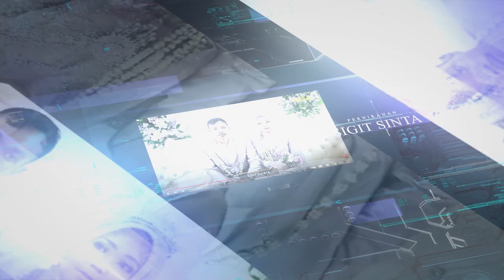Garap LANGGAM Ojo DIBANDINGKE Eny Alvaro ft Tholet 🔰 TEBE (TRI BUDAYA) 🔰 PUMA Management 🇮🇩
bisa Hubungi kami di Info WhatsApp 🌹

MELAYANI :
📌 VIDEO SHOOTING
📌 VIDEO CLIP
📌 FOTO EVENT
📌 FOTO WEDDING
📌 WEDDING BOOK

Alamat: Ngrandu, Karangbangun, Jumapolo, karanganyar, JATENG, INDONESIA

Terimakasih Sudah mengunjungi Channel Youtube PUMA
Semoga Sehat, Sukses dan Bahagia ,,,,